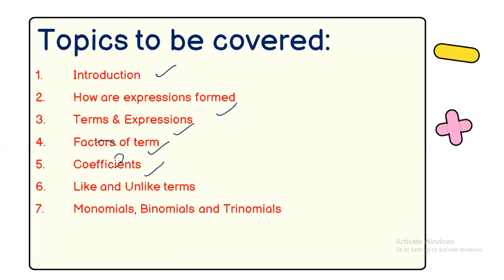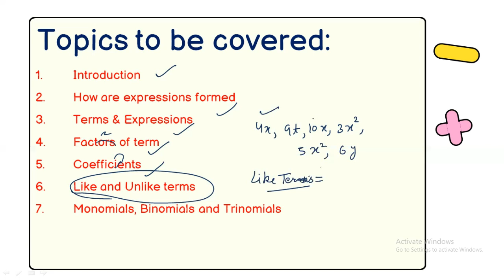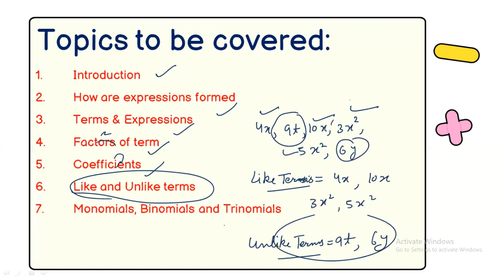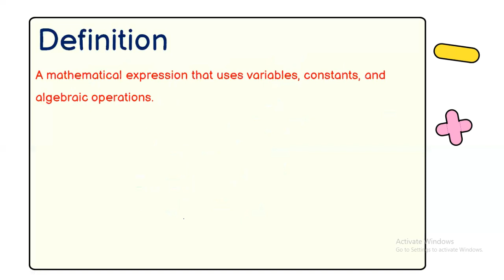Algebraic Expressions - Chapter 10 - Introduction - NCERT Class 7th Maths Solutions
Algebraic Expressions - Class 7 Maths - Chapter 10, New Syllabus 2023 CBSE
Algebraic Expressions - Solution for Class 7th mathematics, NCERT  solutions for Class 7th Maths. Get Textbook solutions for maths from evidyarthi.in